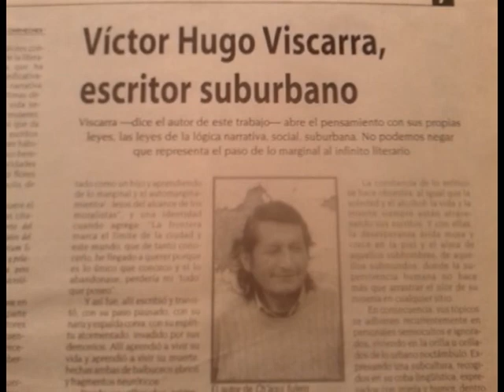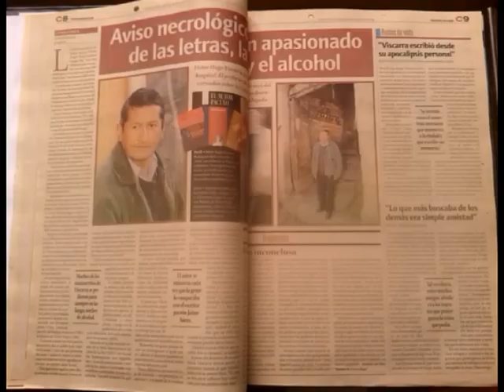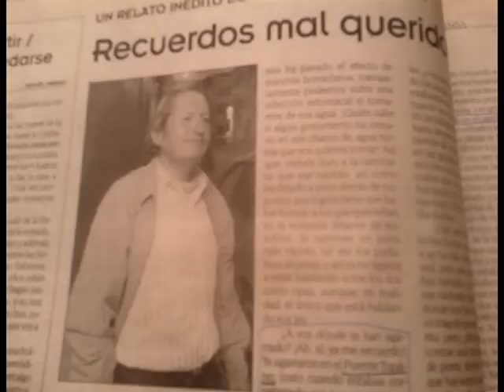10 cosas que no sabías de Victor Hugo Viscarra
Algunas curiosidades sobre Victor Hugo Viscarra, el escritor paceño que retrató como nadie el submundo de la delincuencia en La Paz, los marginados, la prostitución y otros temas escabrosos de la sociedad boliviana en libros como alcoholatum y otros drinks, borracho estaba pero me acuerdo, avisos necrológicos, chaqui fulero, etc.